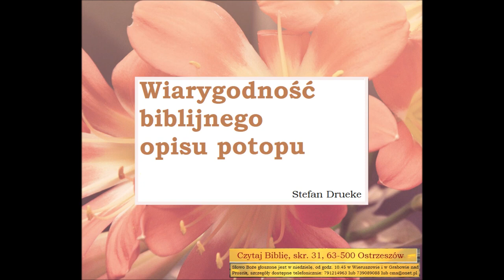s02e47 Wiarygodnosc biblijnego opisu potopu Stefan Drueke Zielone Niwy